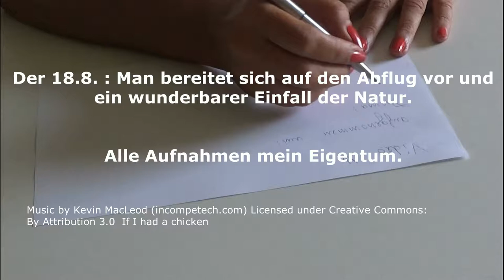Rotkehlchen Babies vor dem Abflug Tl. 8 = 18.7. - Robin Babies ready for 1st flight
D: im Video Vorbereitung auf den Abschied und ein kleines Wunder der Natur
GB: robin babies preparing to leave their nest. And see how nature takes care of their "hygiene".